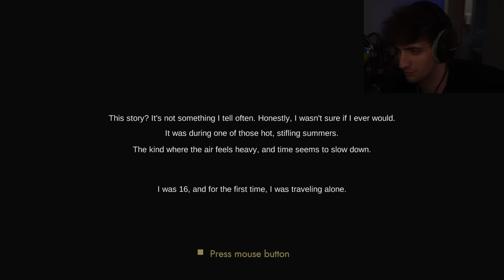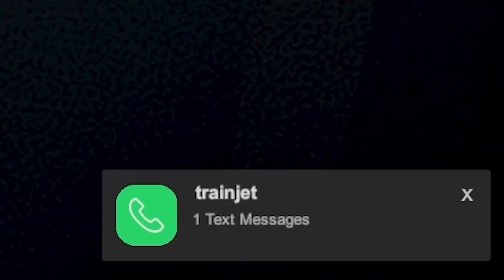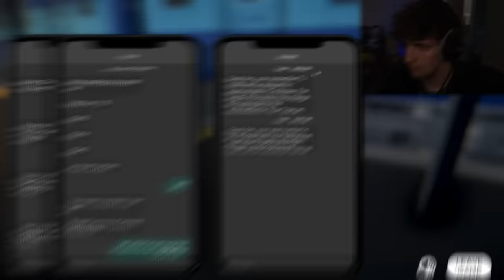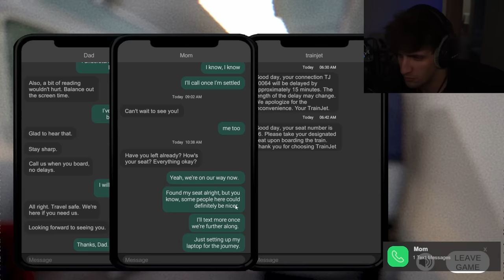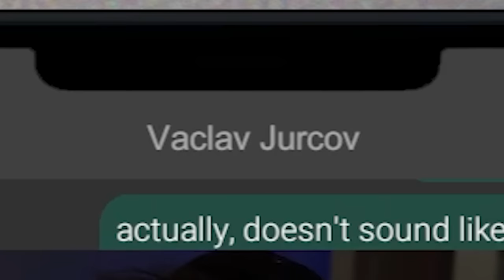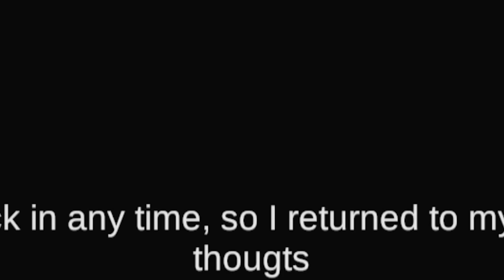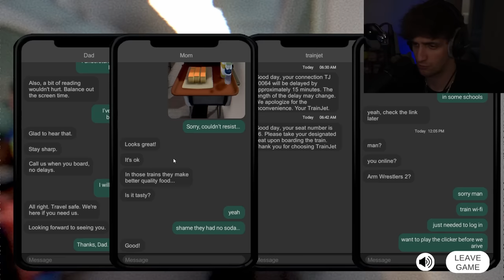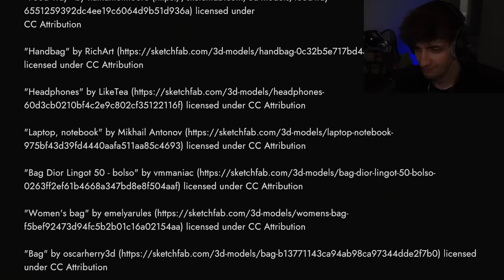Grizzy and I got STALKED on a Train...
This was very eerie. Enjoy :)
Edited by:  @WOZENZ
Friends in video: